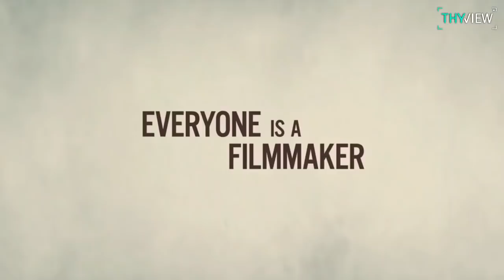Cinema Bandi Movie Review | Raj & DK | Praveen Kandregula | Netflix India | Telugu Movies | THYVIEW